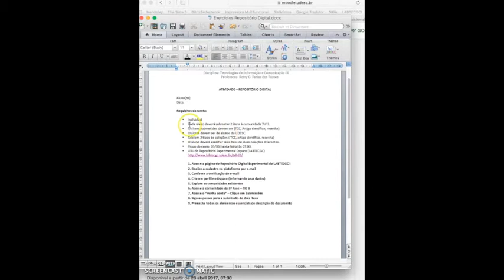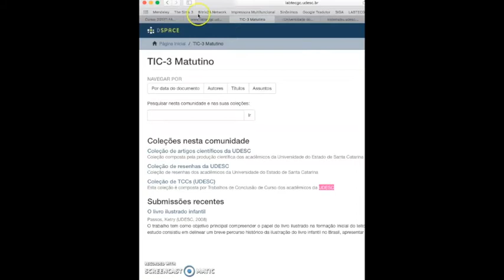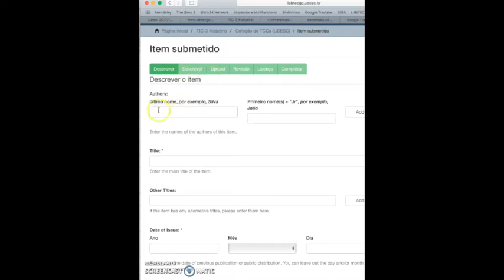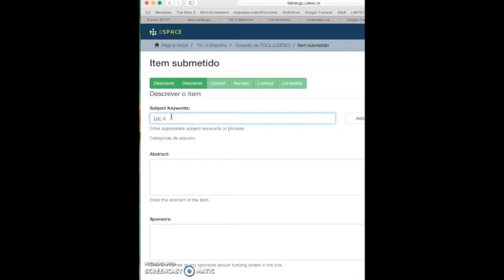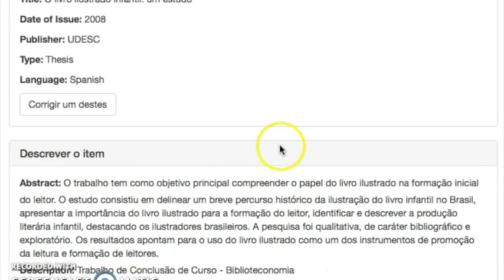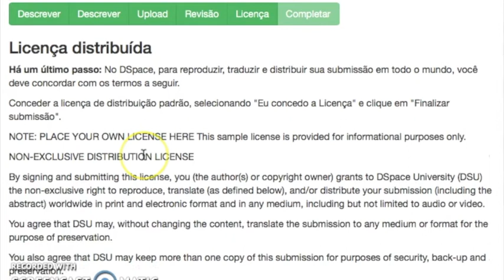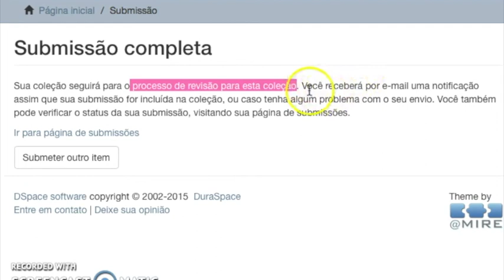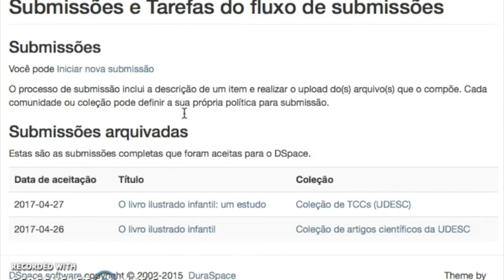Video tutorial do processo de Submissão no Dspace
Gostou do conteúdo? Dá um like! Quer fazer perguntas? Quer conhecer um pouco mais sobre tecnologias e tendências em bibliotecas? Não perca tempo! ;)

Este tutorial ensina como realizar o processo de submissão no Dspace.
Ignorem as datas do vídeo, pois são distintas do moodle.

O conteúdo intelectual desta apresentação e os slides foram cedidos e adaptados a partir do material elaborado pelo professor Dr. Divino Ignácio Ribeiro Júnior da disciplina de Gestão de Bibliotecas Digitais em 2015 da Universidade do Estado de Santa Catarina.

O LABTEGCI - LABORATÓRIO DE TECNOLOGIAS APLICADAS À GESTÃO DO CONHECIMENTO E DA INFORMAÇÃO da UDESC que forneceu a infraestrutura tecnológica para a utilização do repositório Dspace. Gostaria de agradecer ao coordenador do Labtecgci, professor Dr. Divino Ignácio Ribeiro Júnior, por fornecer o acesso ao repositório experimental do Dspace para a realização dessa video aula.

Para saber mais, visite o site do Laboratório de pesquisa está disponível neste

Se você deseja iniciar um projeto de Bibliotecas ou Repositórios Digitais e não sabe por onde começar recomendo a Digital Libraries. Empresa que atua em projetos na área de Bibliotecas e Repositórios Digitais desde 2012 por meio de serviços de consultoria e assessoria para instituições, com treinamento de pessoal e implantação de projetos de Bibliotecas e Repositórios Digitais.

Professora Ketry G. F. Passos (DBI/UDESC)
Doutora em Ciência da Informação (PGCIN/UFSC)
Mestre em Ciência da Informação (PGCIN/UFSC)
Especialista em Gestão de Bibliotecas escolares (UFSC)
Bacharel em Biblioteconomia - Hab. Gestão da Informação (UDESC)